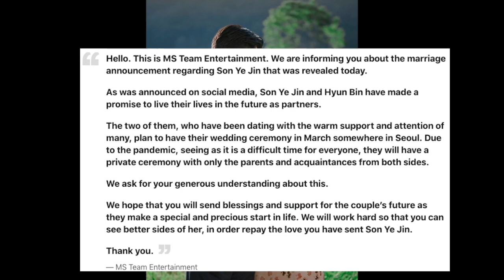Crash Landing On You Son Ye Jin’s and Hyun Bin Marriage announcement!